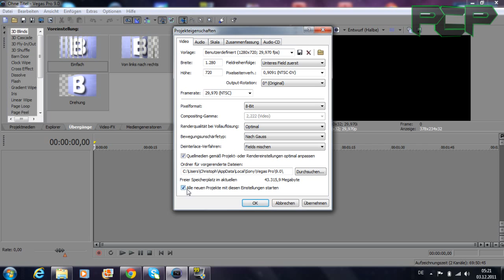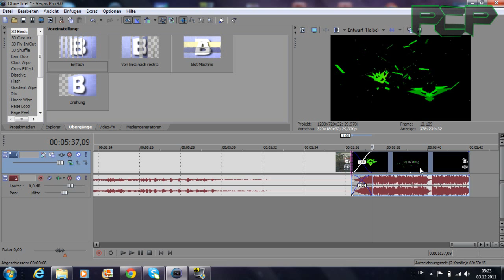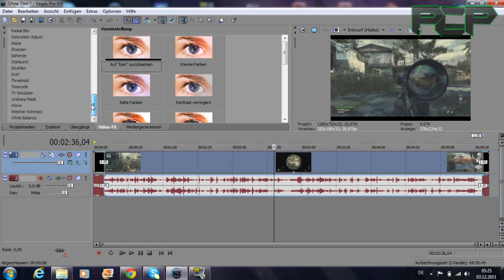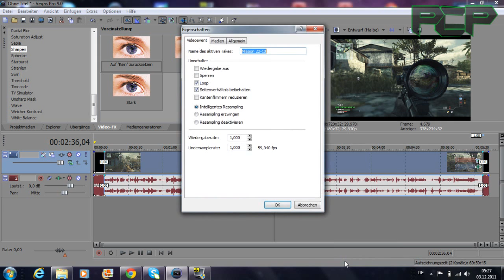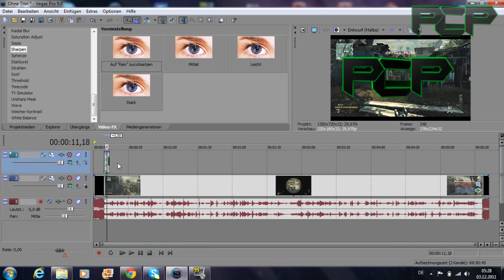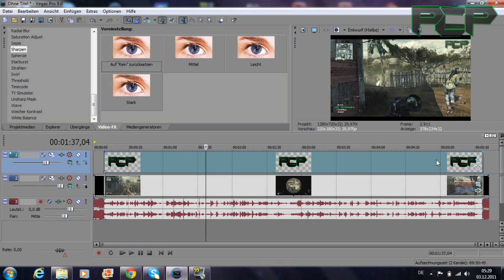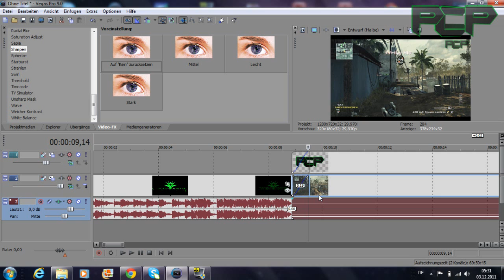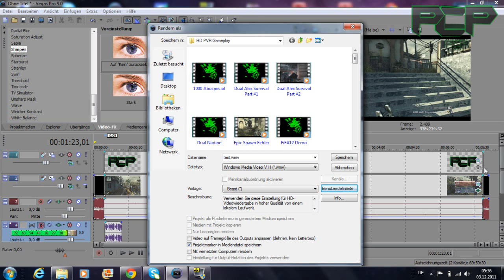Way of Video - Part #3 // Videobearbeitung in Sony Vegas [Deutsch/German]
--- BITTE LESEN! ---

Moinsen Leutz,
erst einmal möchte ich mich für den Bildausfall entschuldigen der für gut 2min mitten im Video einsetzt. Leider habe ich es erst bemerkt wo das Video schon oben war. Jetzt zum Video an sich. Ich zeige Euch wie ich meine Video bearbeite und was Ihr alles tun müsst, um die möglichst beste Qualität zu bekommen.